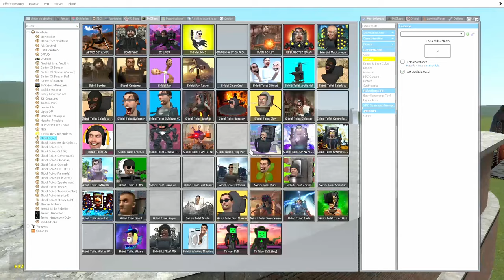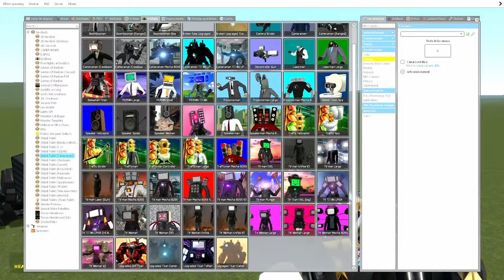Garry´s Mod | Skibidis Toilets & CAMERAMAN (TV Woman)